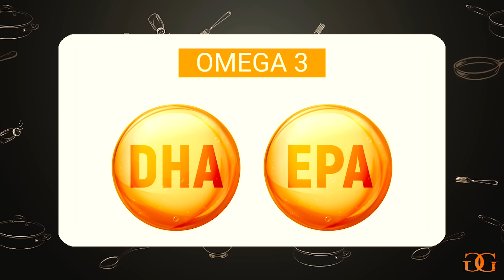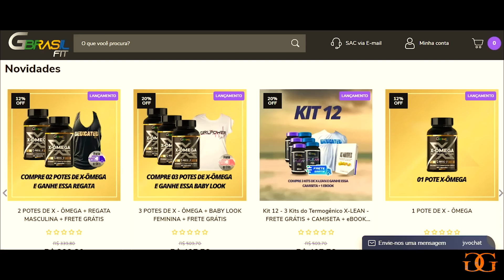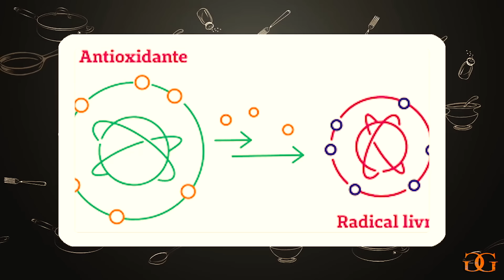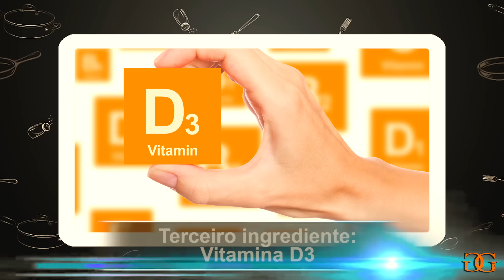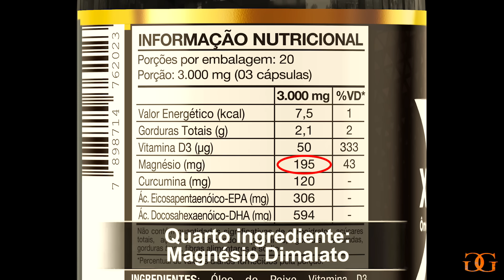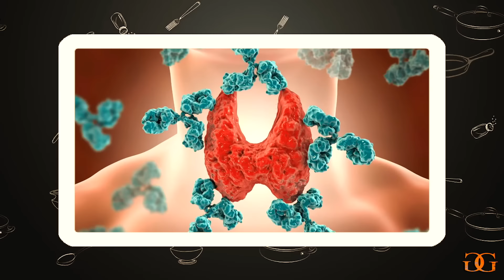Solução natural para DORES & INFLAMAÇÕES: Composto antiinflamatório X-ÔMEGA